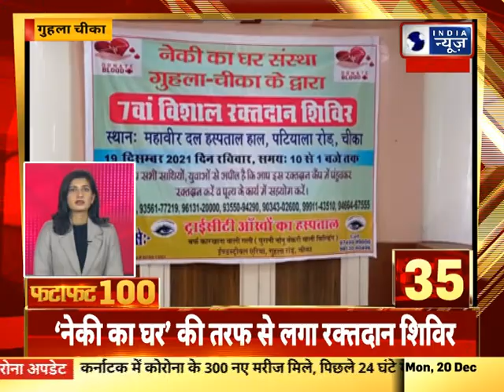Fatafat Superfast 100 News: हरियाणा में आज की 100 बड़ी खबरें | India News Haryana